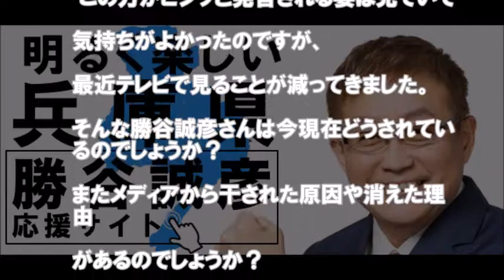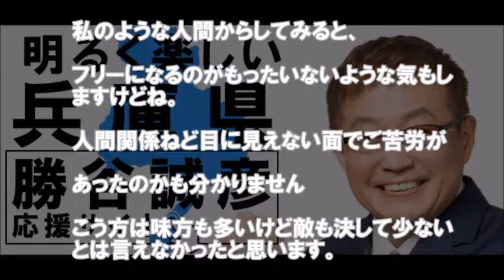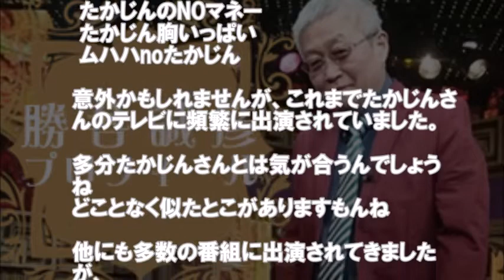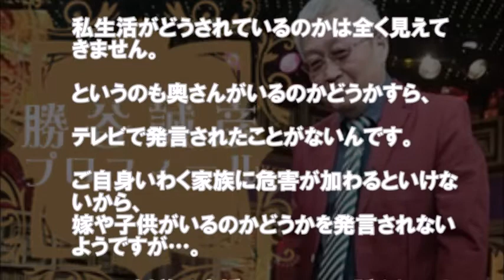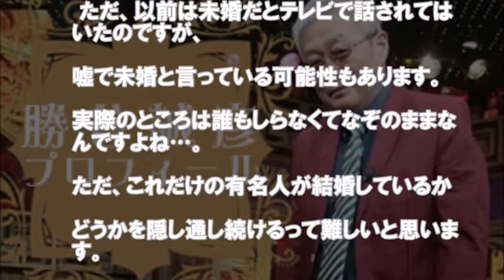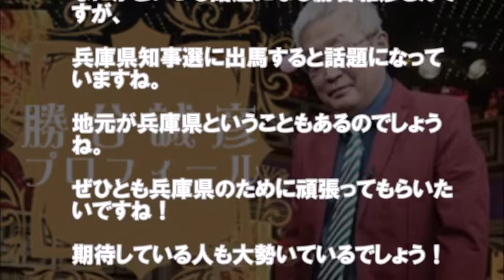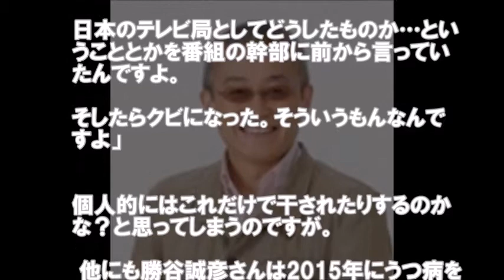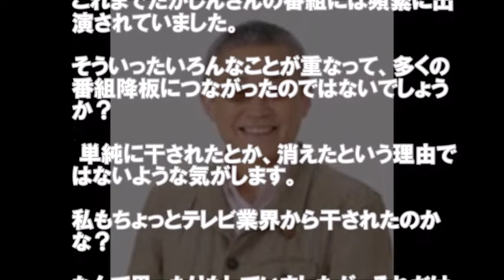兵庫県知事選告示 ４人が立候補する激戦に…５選めざす現職の多選など争点【勝谷誠彦特集あり】